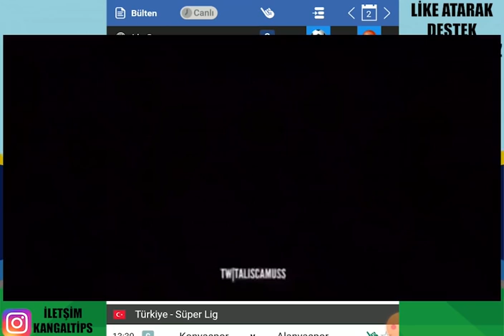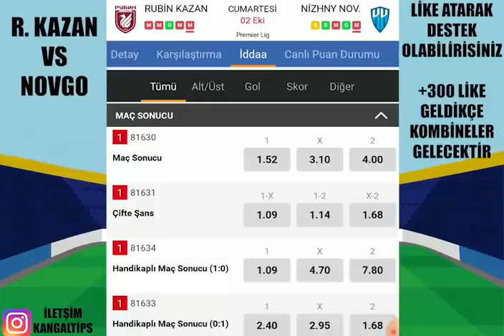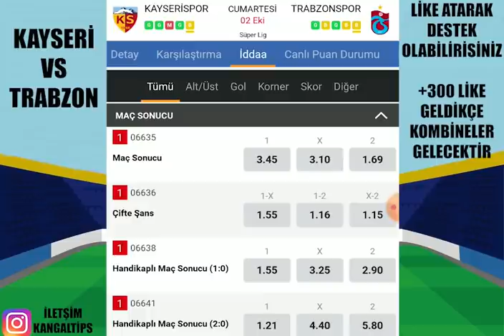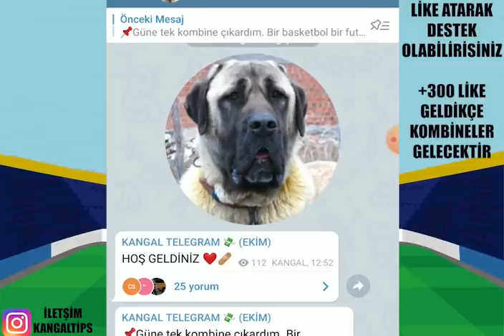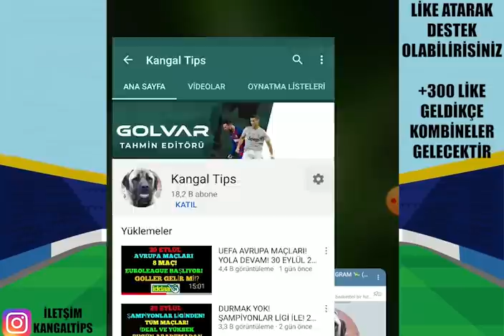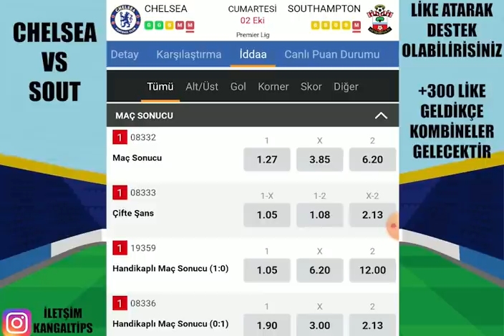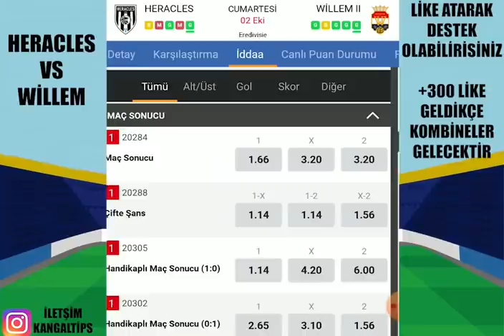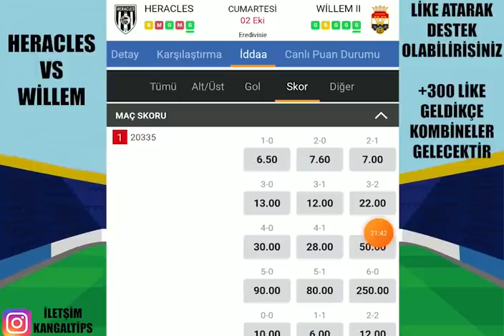İDEALLERDEN KAZANARAK! CUMARTESİ! 2 EKİM 2021 İDDAA TAHMİNLERİ